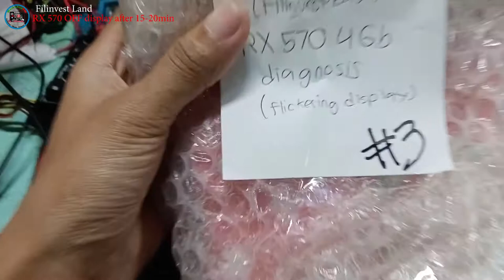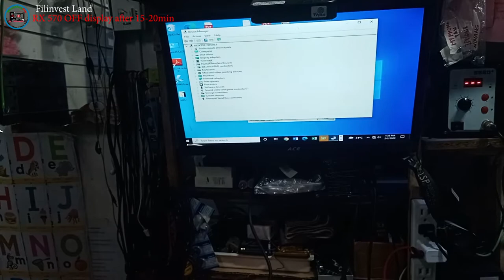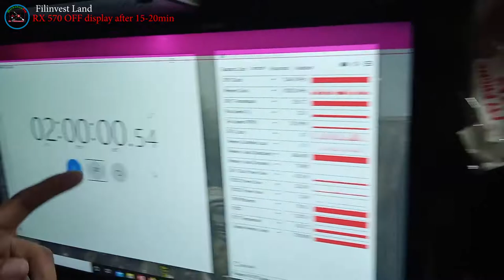Gigabyte Radeon™ RX 570 GAMING 4G - OFF display after 15-20min , flickering display, Thermal PAD OK!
🔹🔹 WorkshopFix 🔹🔹

👉 Name: Jonathan H. Octeza
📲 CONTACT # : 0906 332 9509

💎 SERVICES OFFER 💎

✅ Phone repair
✅ Tablet repair
✅ Printer repair
✅ Electronics repair: